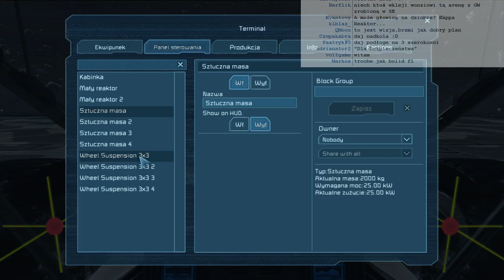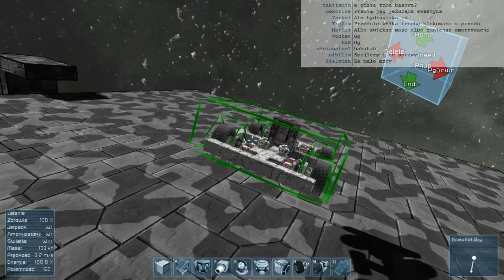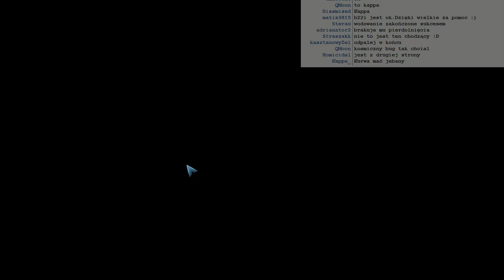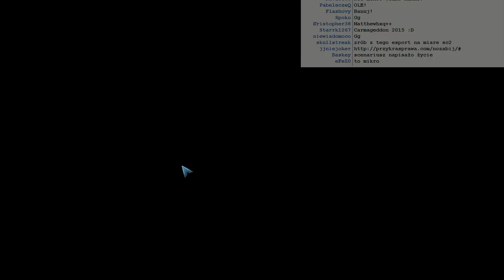Space Engineers - projektowanie Sumo Arena